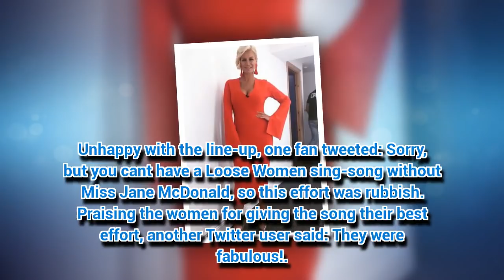Denise Van Outen, 43, dares to bare in Mrs Santa Claus outfit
DENISE Van Outen celebrated her festive cheer in style.